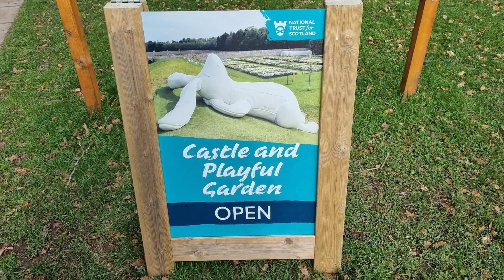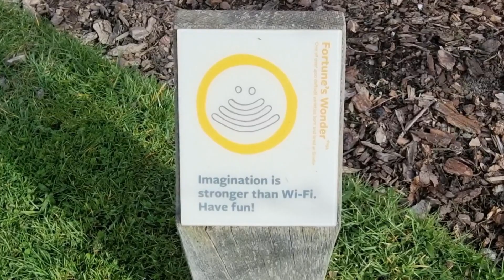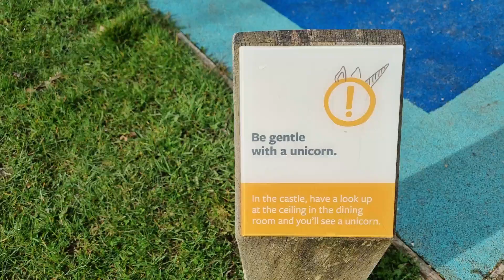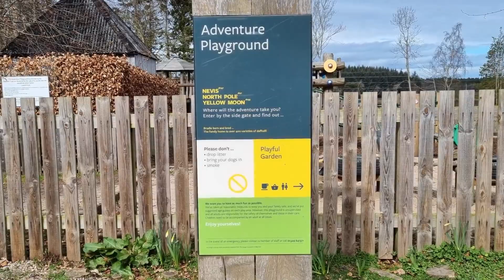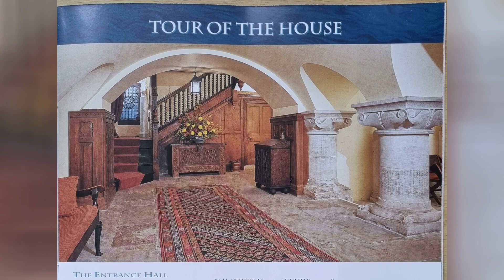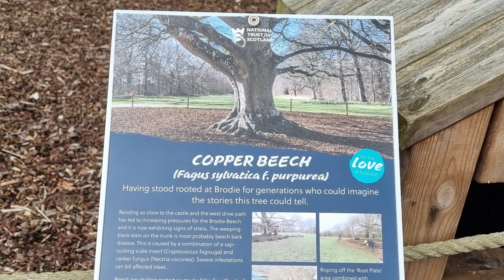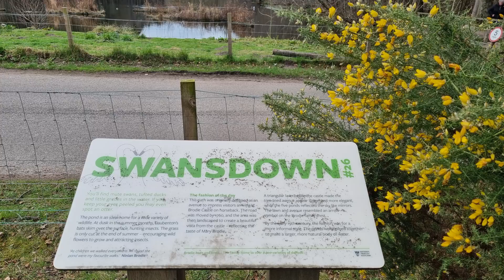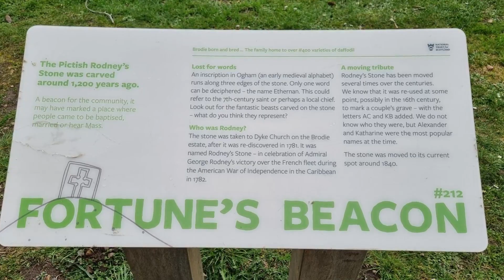The Brodie Castle Estate | The National Collection of Daffodils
Brodie Castle has been the seat of the Brodie's for over 400 years.  It's also the home of the National Daffodil Collection.
The grounds are beautiful and make a gentle, relaxing and fun walk for all the family.
Join us as we explore the playful garden where we enjoy some brilliant whispering technology, play a famous recognisable tune on the tubular bells and try to get a giant spinning top to spin.
Then we explore the National Daffodil Collection and enjoy a walk around the pond.
The pictures of the inside of the castle have been taken from the Castle's official guide book.